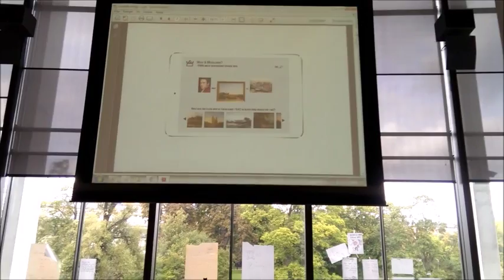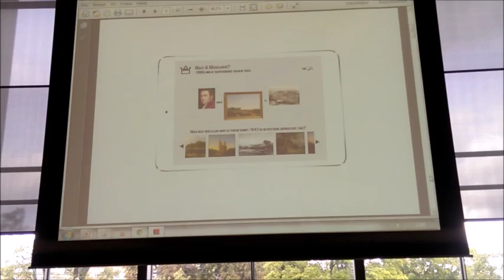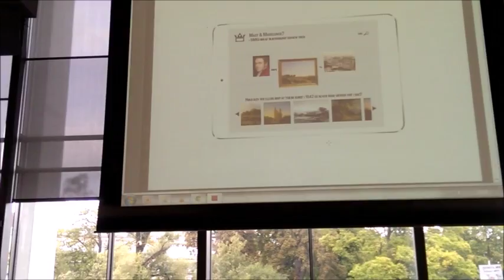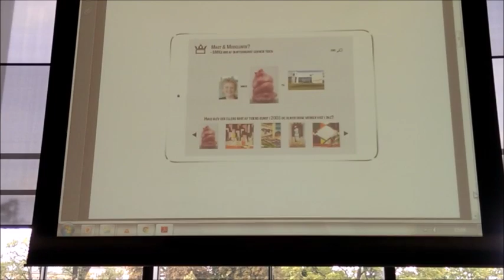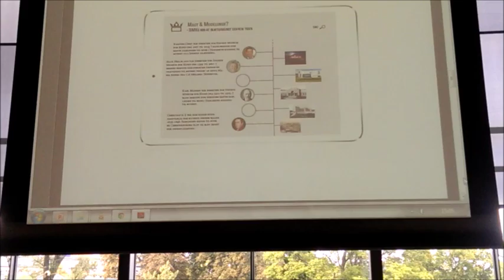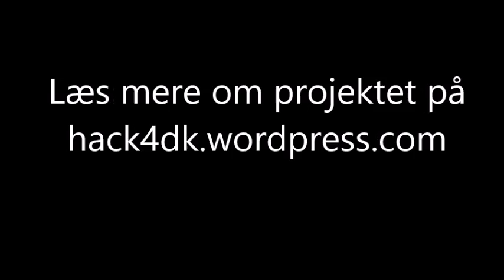HACK4DK 2014 Magt&Modeluner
The group working with the project Magt & Modeluner presents their results at HACK4DK 2014